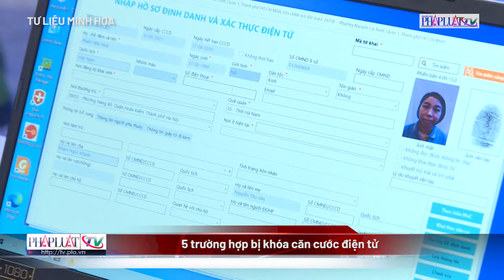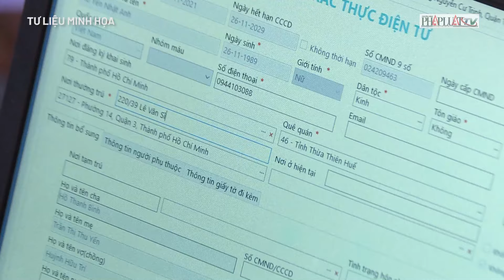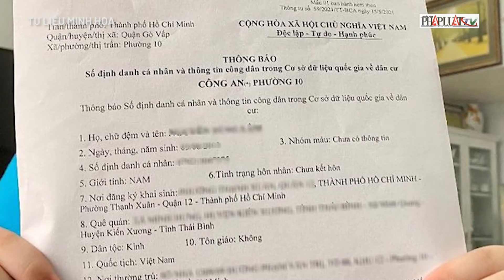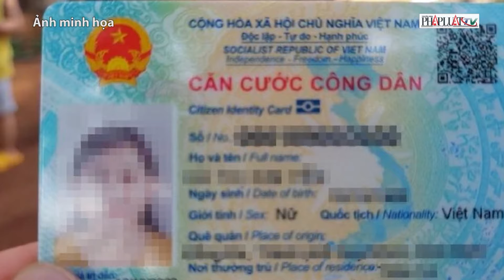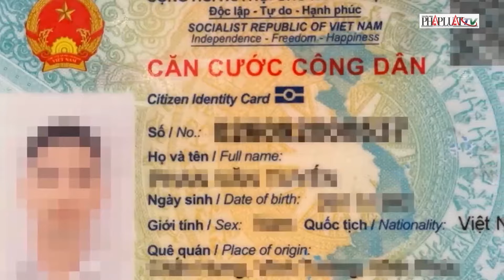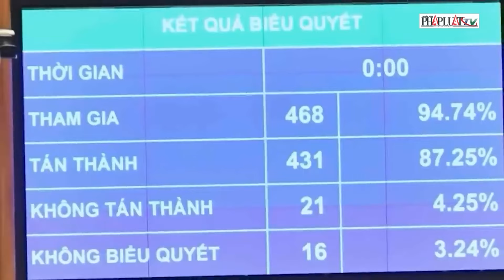Bộ Công an đề xuất cấp tài khoản định danh điện tử cho cả trẻ em dưới 6 tuổi - PLO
Theo dự thảo nghị định thay thế Nghị định 59/2022 về định danh và xác thực điện tử, Bộ Công an đề xuất bổ sung đối tượng là trẻ em dưới 6 tuổi được cấp tài khoản định danh điện tử.